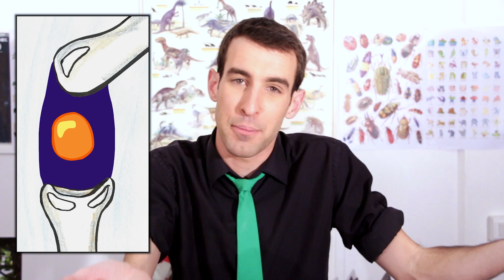IDÉE REÇUE #19 : Craquer ses doigts provoque de l'arthrite ? (feat. Gérald Dahan)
Ne fais pas craquer tes doigts ! Plus tard tu auras de l'arthrite ! ...Vraiment ? Sur quoi est fondée cette légende urbaine ? Et, au fait, quelle est l'origine de ce bruit ?

Écrit et interprété par : Max Bird
Réalisé par : Alienor Patoux et Max Bird
Monté par : Alienor Patoux et Max Bird